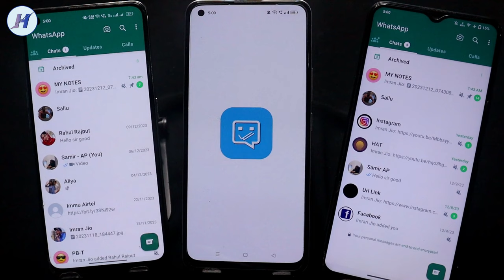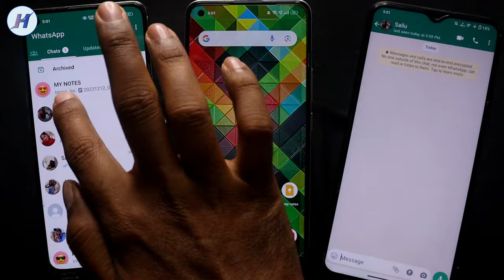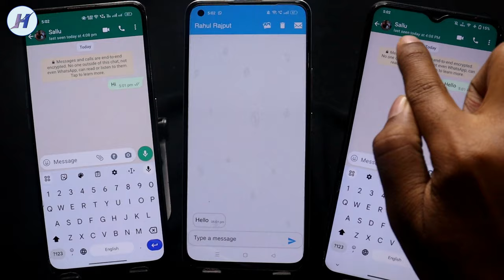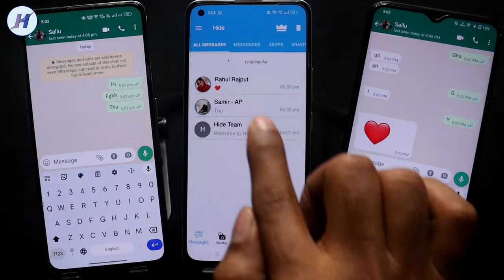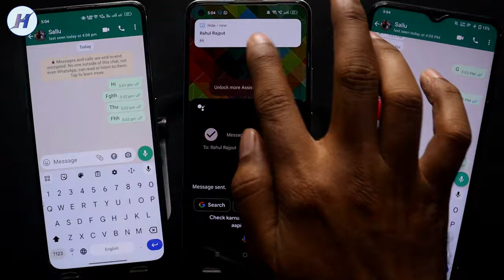Whatsapp Last Seen Purana Kaise Dikha,WhatsApp Pe Online Hote Hue Bhi Purana Last Seen Kaise Dikhaye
Whatsapp Last Seen Purana Kaise Dikha, WhatsApp Pe Online Hote Hue Bhi Purana Last Seen Kaise Dikhaye, By hindi android tips

Hello dosto is video me maine bataya hai last seen purana kaise dikhaye whatsapp ap 24 ghante whatsapp par online rahenge lakin apka last seen purana dikhega mujhe ummid hai apko video pasand ayega.

TOPICS COVER IN THE VIDEO:

1) WhatsApp Pe Online Hote Hue Bhi Purana Last Seen Kaise Dikhaye
2) WhatsApp Last Seen Purana Kaise Dikhaye
3) Whatsapp par last seen pura kaise dikhaye bina app ke

4) Whatsapp old last seen show
5) WhatsApp par old last seen kaise dikhaye
6) WhatsApp par purana last seen kaise dikhaye

7) WhatsApp par purana last seen kaise dikhaye bina kisi app ke
8) WhatsApp par purana last seen kaise show kare
9) whatsapp last seen hide kaise kare

10) whatsapp me last seen purana kaise dikhaye